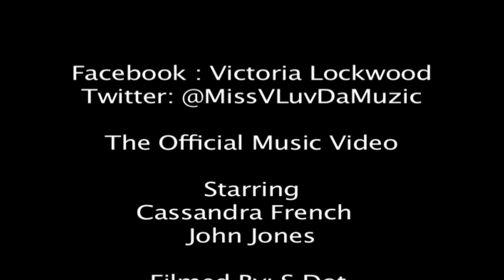Behind the scenes @ miss V new music video called is this love [Live Behind the Scenes]